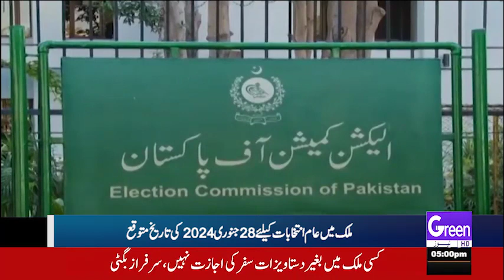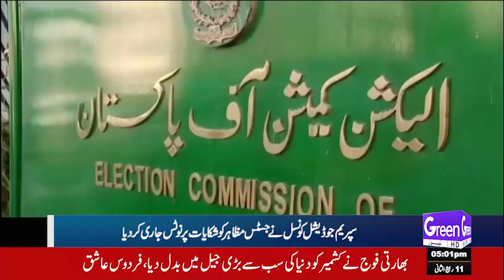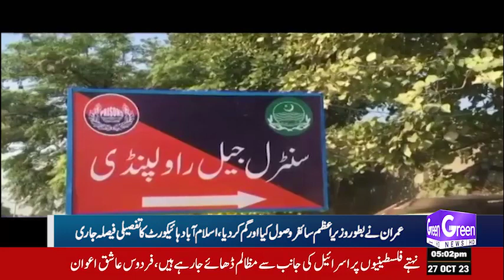Green News Headlines | Imran Khan Release | Superem Court in Action | Big News Came | Inside Story